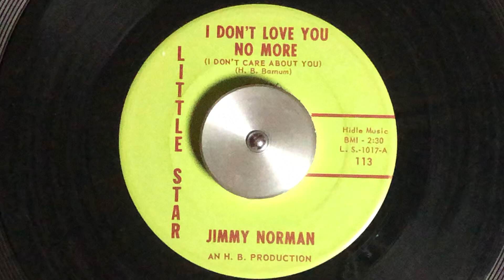Rockin’NOLA Sound Phone Call Series Jimmy Norman 45rpm LITTLE STAR 113 I Don’t Love You More#60s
(I Don’t Care About You)

if you’re interested in my 78rpms, please
visit.